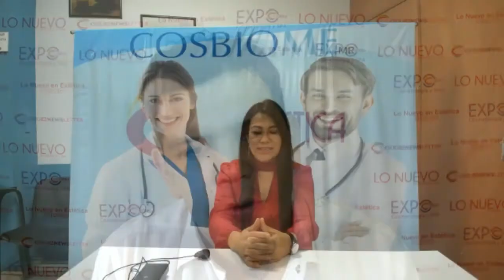ENTREVISTA Lic. Angélica Solís (COSBIOME) - EXPO CODESTETICA NEWS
Conoce lo que Cosbiome trae para ti en su stand y en su showroom (taller) para esta 32 EXPO CODESTETICA: Cosmetología, Aparatología y Spa, Guadalajara 2020.

Entrevista con la Lic. Angélica Solís, Directora General de Cosbiome, Instituto de enseñanza y aparatología médico-estética

Facebook: Lo Nuevo en Estética //  CODESTETICA MX
Instagram: @codesteticamx // @lonuevoenestetica (NUEVO)